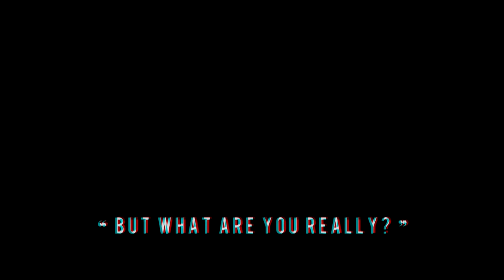❝ Detroit: Become Human // Connor // Monster // GMV ❞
I absolutely fell in love with this game and thought it was only fitting to make a GMV for it!
I'm still working on "If Overwatch Characters Had Theme Songs 3" but it's taking quite a while. I have a few heroes to do and so it shouldn't take too long to finish!